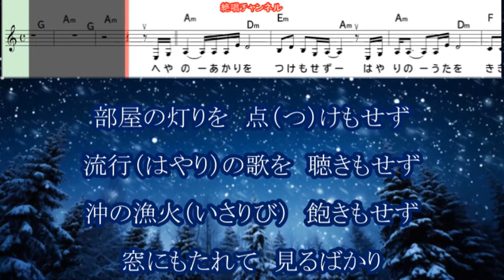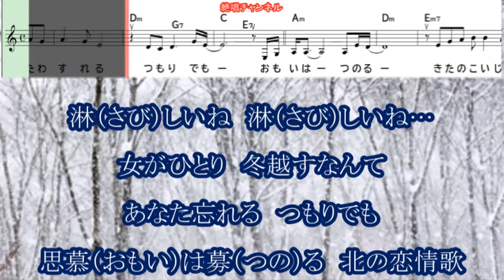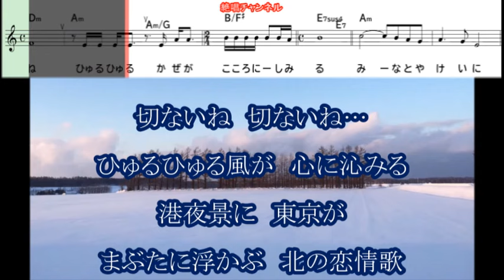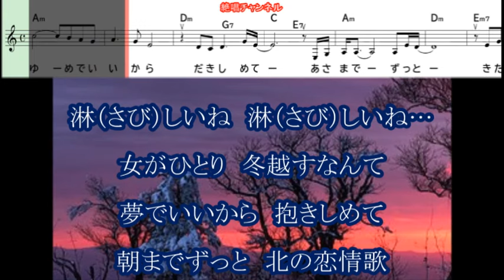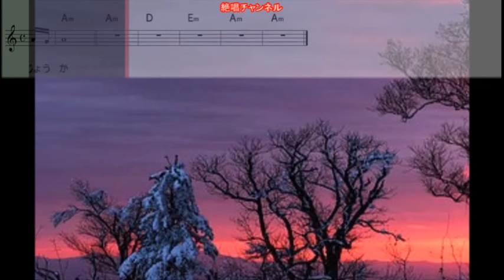川野夏美 北の恋情歌0 ガイドメロディー正規版（動く楽譜付き）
８月２８日発売予定の　川野夏美   さん歌う『北の恋情歌』のガイドメロディー正規版を作って見ました😊🎶。